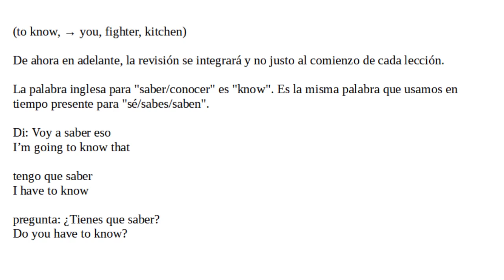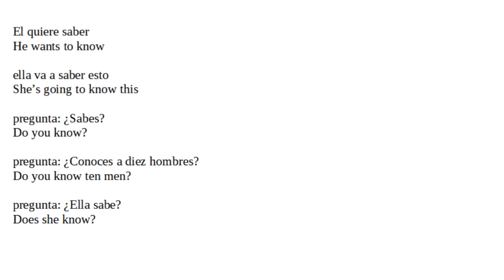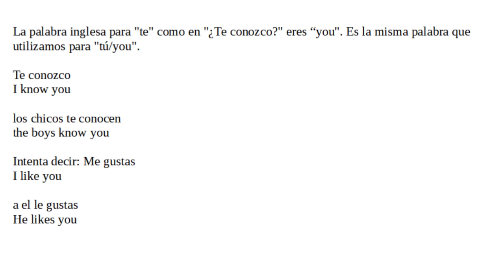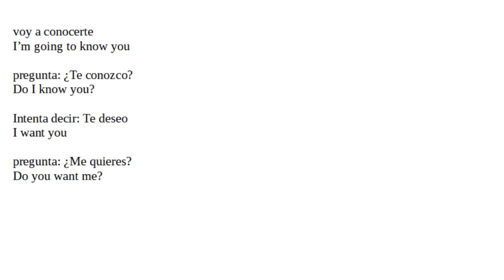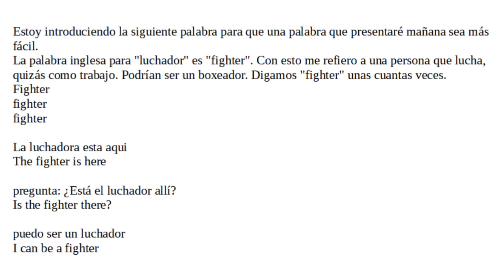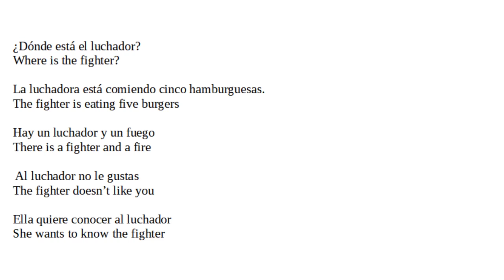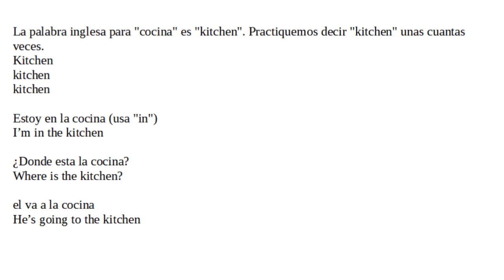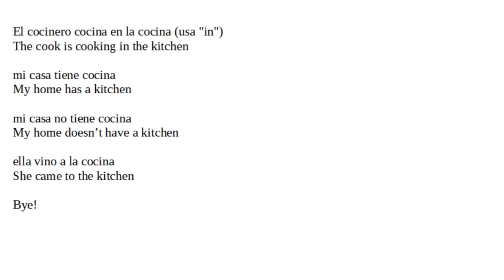62 - Construyendo Inglés de la Nada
Aprenderás: to know, → you, fighter, kitchen

Este es el mes 3 de este curso para enseñar inglés a hispanohablantes. Cada día añade cinco palabras nuevas. El objetivo es poder entender inglés básico y poder formar tus propias oraciones sin demasiada dificultad.

Hablo inglés con acento americano, de la parte central de los Estados Unidos. Lamentablemente, también hablo español con acento estadounidense. ¡Lo siento!

aprender ingles, aprender palabras en ingles, aprender a hablar ingles, acento americano, desarrollar conocimientos de ingles de la nada, aprendizaje estructurado de ingles